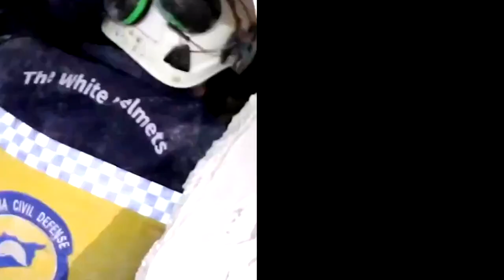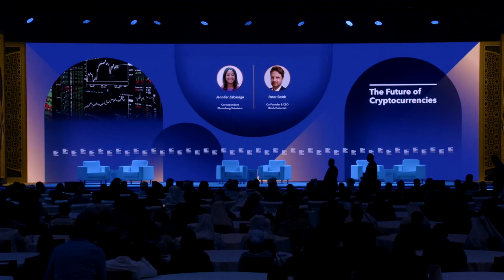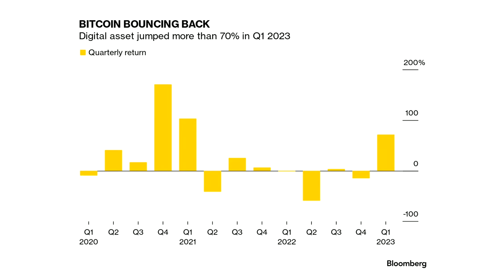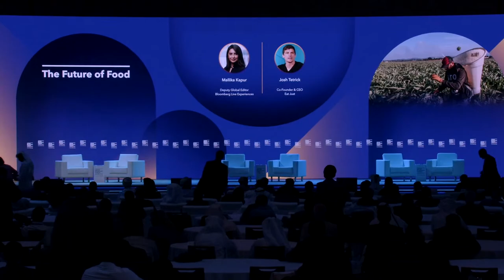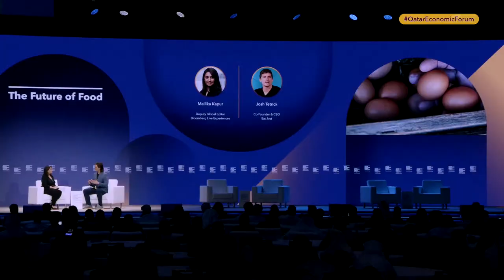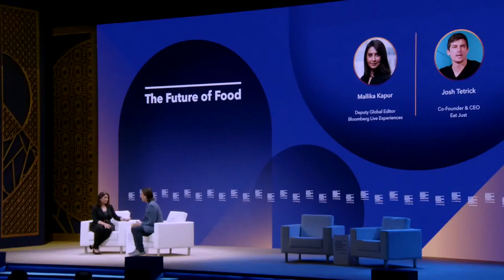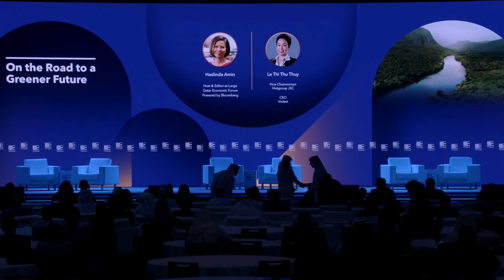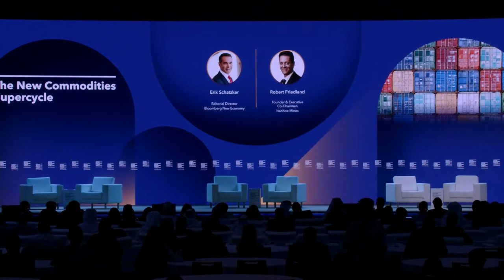Qatar Economic Forum | Day 3 | Session 1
NOW: Watch the final sessions of the QatarEconomicForum here. Tune into conversations with Malaysia’s Minister of Economy Mohd Rafizi bin Ramli, Blockchain.com’s Peter Smith, Eat Just’s Josh Tetrick, Vin Fastl’s Le Thi Thu Thuy, and Ivanhoe Mines Robert Friedland.